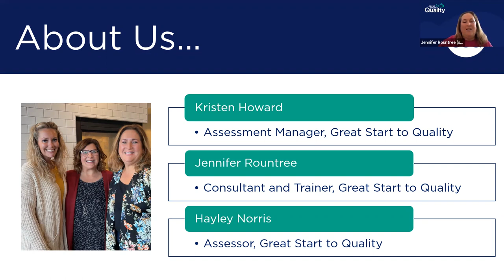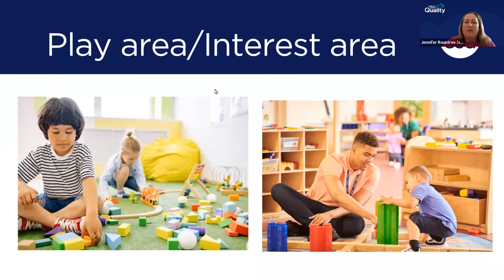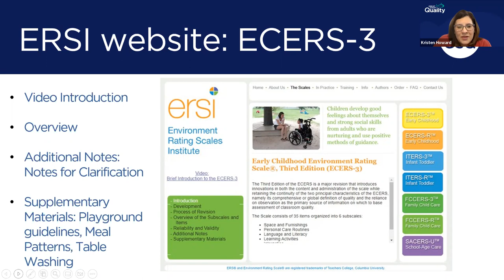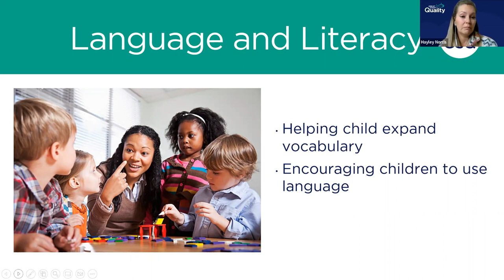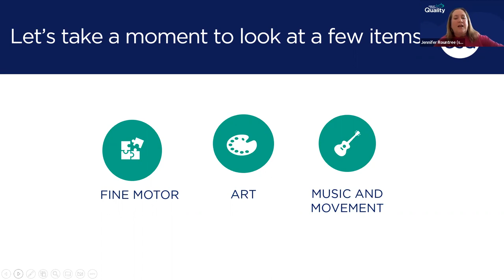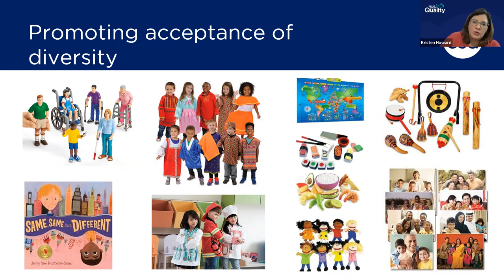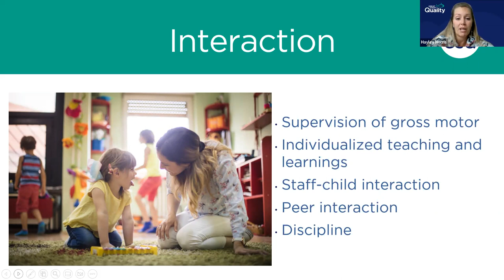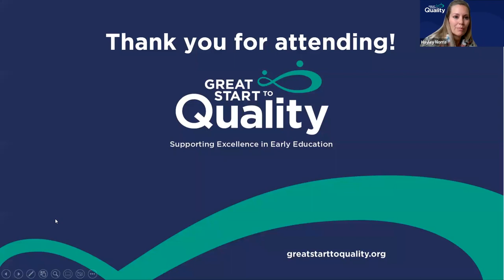Early Childhood Environment Rating Scales (ECERS-3) Provider Webinar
Learn about ECERS-3 and how it will be used for Great Start to Quality.  Providers will better understand how the tool is scores and some tips and tricks for how to prepare for On-Site Observation.